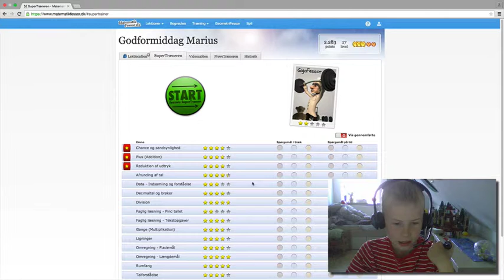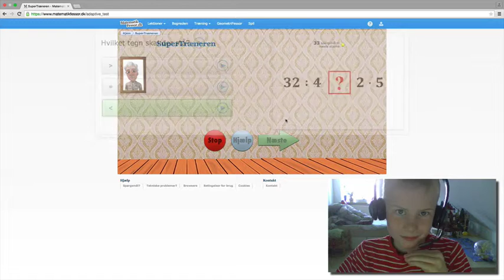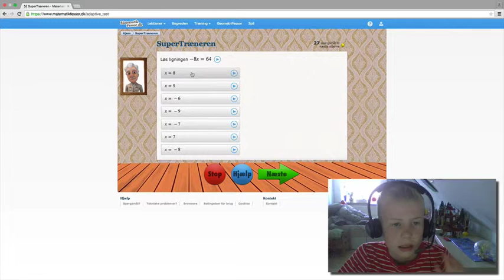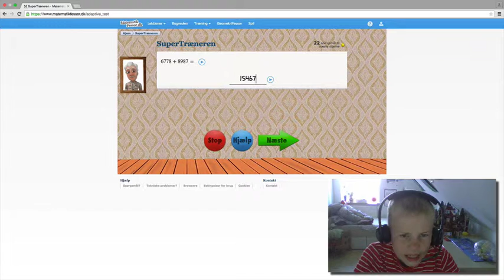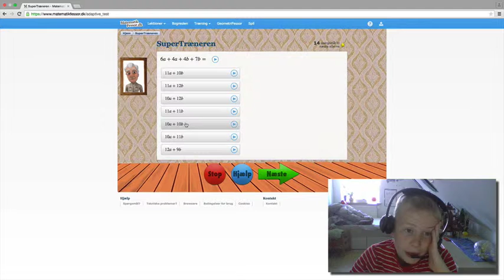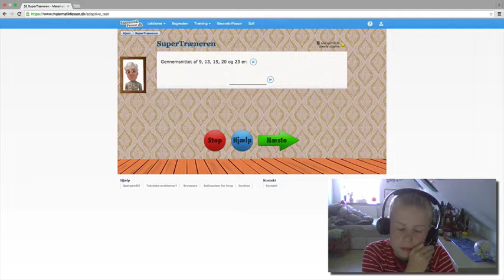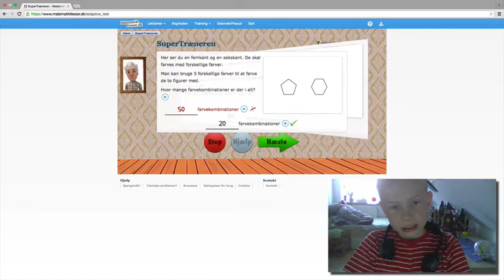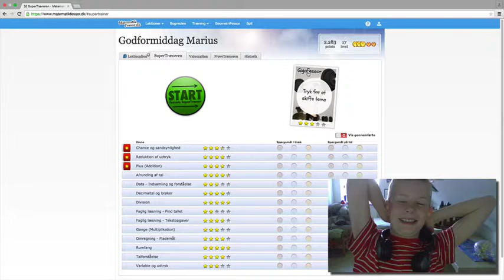MateMatikNØRD #4 "Dårligste episode nogensinde"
Træt, udmattet og SKAL lave en video er svært at gøre, Men Anden vil gøre det!